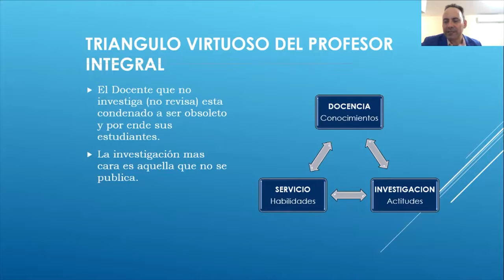Acreditaron en Asociación Latinoamericana de Ciencias Neutrosóficas Universidad Médica de Cienfuegos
La Asociación Latinoamericana de Ciencias Neutrosóficas acreditó entre sus miembros a la Universidad de Ciencias Médicas Dr. Raúl Dorticós Torrado, de Cienfuegos. Ese reconocimiento se otorga al colectivo por sus aportes científicos e intercambio académico a favor de la región de las Américas.